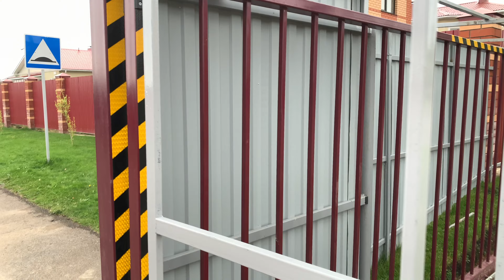ОТКАТНЫЕ ВОРОТА КОРОБ ЗИМНИЙ Автоматические Ворота \ Откатные ворота без проблем зимой